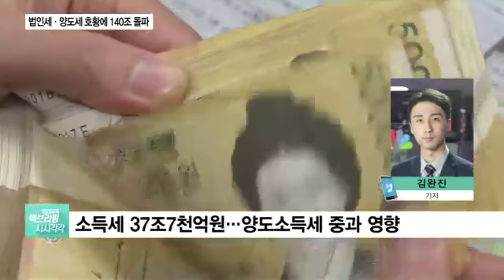1~5월 국세수입 140조원 돌파…법인세·양도세 ‘증가’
지난 1월부터 5월까지 국가가 걷어들인 세금이 지난해보다 17조원 가량 늘었습니다.

지나치게 많이 걷는 게 아니냐는 지적이 나오는데요.

김완진 기자, 국세 걷히는 정도가 지난해보다 훨씬 빠르다고요?